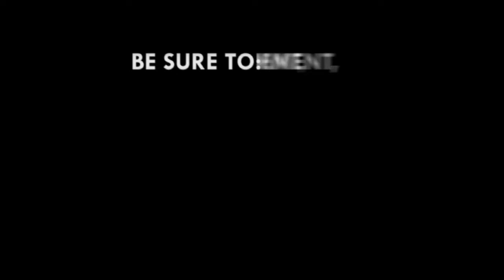Unlicensed operators to be punished by law – Ghana Tourism Authority